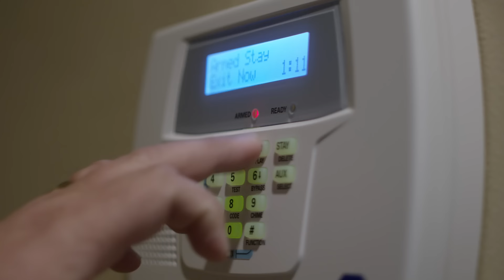PHD / Jamb Brace short video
Home security that incorporates physical security that is complimented by our own passive alarm system.